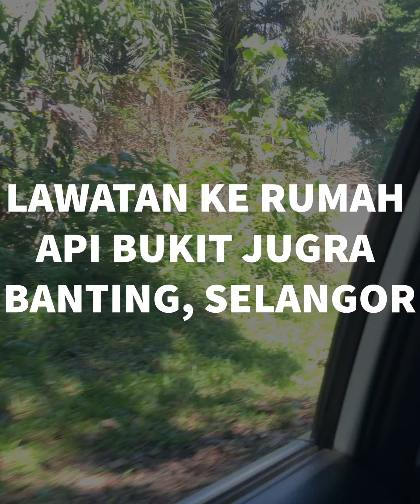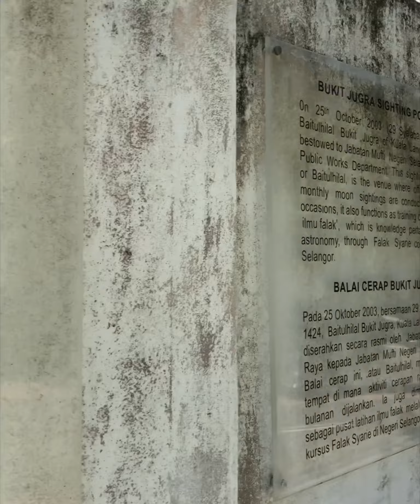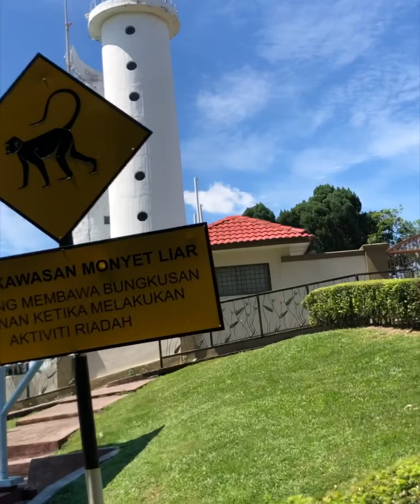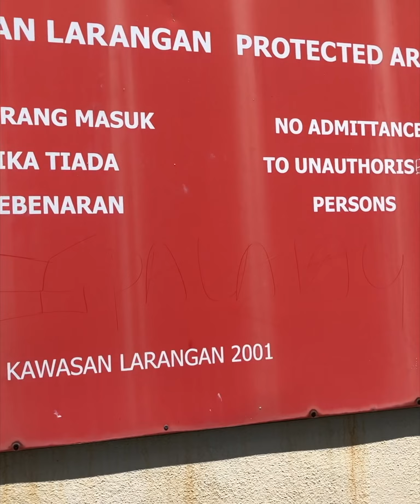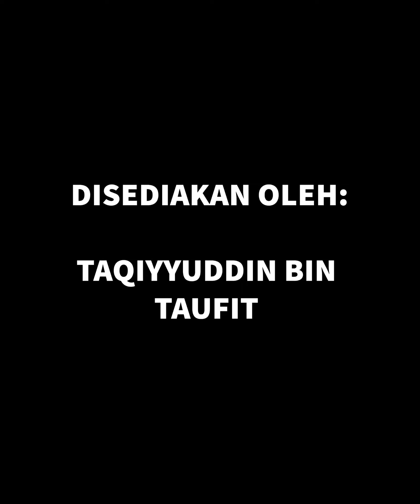LAWATAN KE RUMAH API BUKIT JUGRA DI BANTING, SELANGOR.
SATU DOKUMENTARI RINGKAS TENTANG RUMAH API BUKIT JUGRA YANG TERLETAK DI BANTING, SELANGOR. DIBINA PADA TAHUN 1976 OLEH JABATAN LAUT MALAYSIA UNTUK MENGAWAL AKTIVITI PERKAPALAN DI SUNGAI LANGAT. PERJALAN MENGAMBIL MASA 5 MINIT UNTUK SAMPAI KE PUNCAK BUKIT DI MANA TERLETAKNYA RUMAH API DENGAN MENAIKI KERETA.